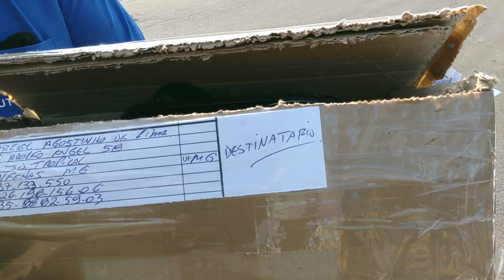Sexta feira 24/09/21 olha que passou por aqui pra buscar seu prêmio 😃👏🙏